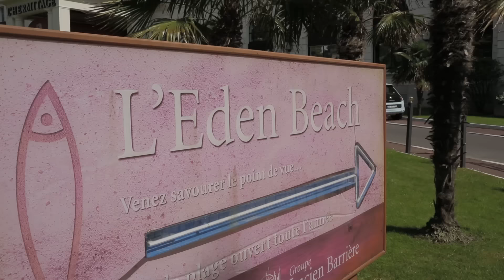Futbolfejs.pl w tour de La Baule. Szukaliśmy polskich akcentów we francuskim kurorcie.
Sprawdziliśmy jakim zainteresowanie wśród mieszkańców La Boule cieszy się reprezentacja Polski